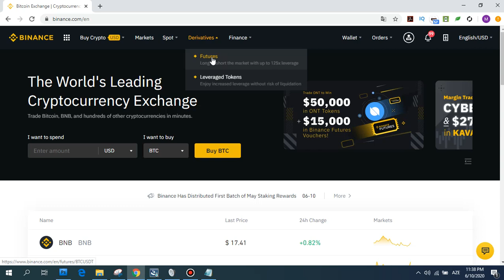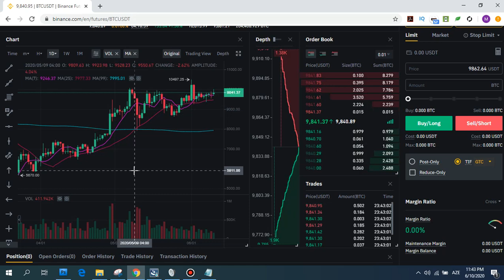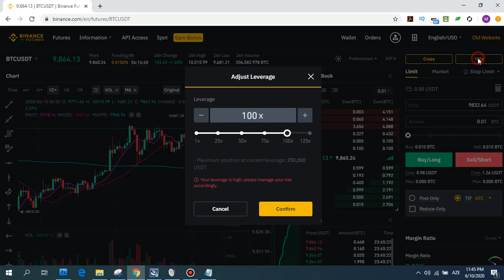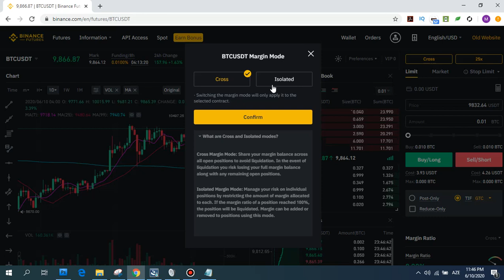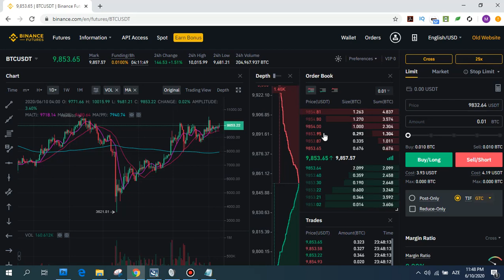Kaldıraçlı Trade yapmak - Binance Futures ile para kazan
Binance sitesi ile FUTURES işlemleri yaparak, yani kaldıraçlı ticaret yaparak belirli stratejiler ve kendi geliştireceyiniz stratejile rile para kazanabilirsiniz. Riski minimuma indirme yollarını öğrenip daha güzel kazançlar elde edebilirsiniz.